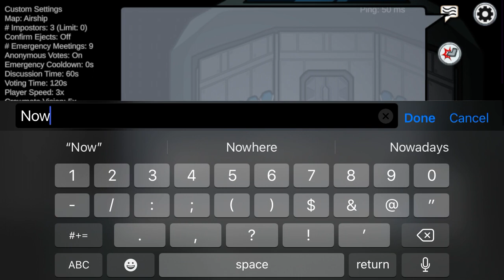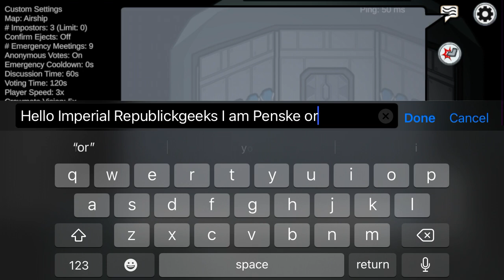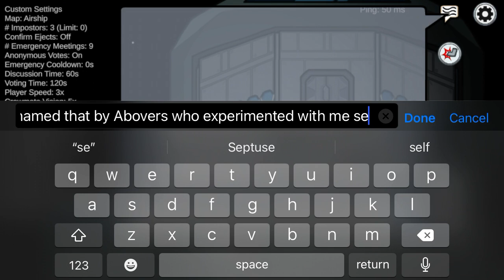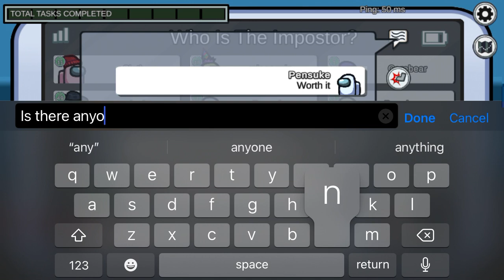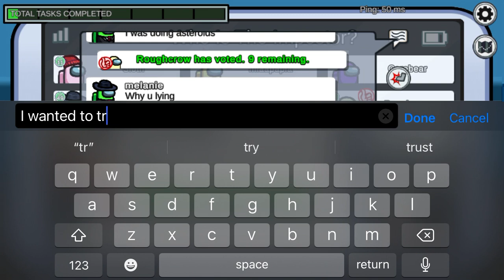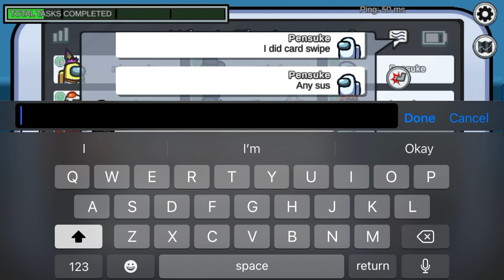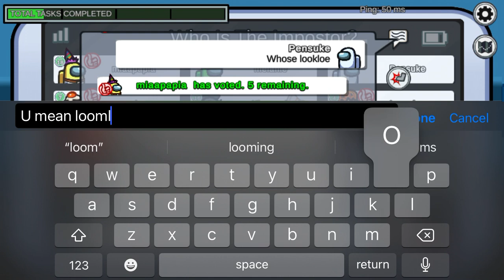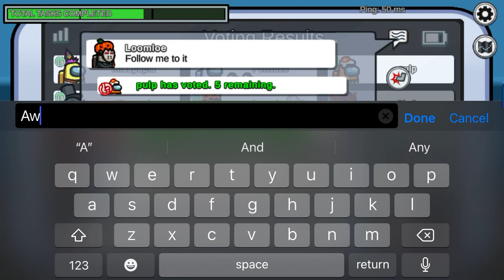Pensuke loses In Amogus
It’s a real shame.

The reason why Pensuke may seem to be hated was because it/he was meant to be a hate sink

You can find out more lore about Pensuke by watching this video

The law of cycles present day meetings with Pensuke be like…

The Law Of Cycles: Hello Treacherous Regent, how’s your grift today?

Pensuke: Energy quotas have been lowered, and the incubator way of life is being threatened by me because the incubators betrayed me and some mysterious human girl idk but is not opponents against me for some reason.

The Law Of Cycles:…